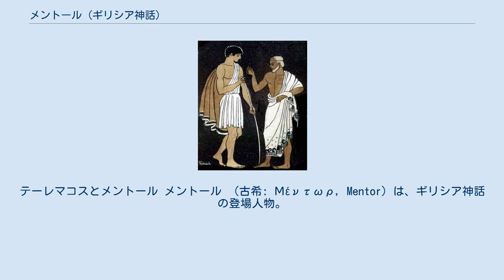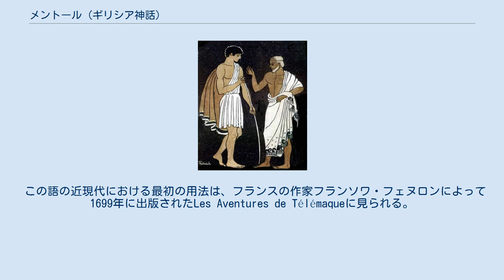メントール (ギリシア神話)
テーレマコスとメントール メントール （古希: Μέντωρ, Mentor）は、ギリシア神話の登場人物。
アルキモスの息子。
長母音を省略してメントルとも表記される。
 ホメーロスの叙事詩『オデュッセイア』によれば、老年期にはオデュッセウスの友となり、乳兄弟のエウマイオスと共に、オデュッセウスがトロイア戦争に従軍した際に彼の館と、息子のテーレマコスを任された。
 アテーナーがテーレマコスを訪ねた際、女神は彼の母ペーネロペイアへの求婚者の目を欺くためにメントールの姿に変身した。
女神はテーレマコスに対し、メントールの姿を借りて、求婚者たちに立ち向かうよう激励し、また、国の外に出て彼の父に何が起こったのか確かめるよう告げた。
オデュッセウスがイタケー島に戻った際もまた、アテーナーはメントールの姿で彼の館に姿を現す。
 メントールとテーレマコスの関係性や、アテーナーがその姿を借りて助言をし、苦境からの脱却を手助けしたことから、メントールの名前は英語のMentor（メンター）として、若年者や経験の少ない者に知識を伝え、広める役割を持つ人物を示す語となった。
 この語の近現代における最初の用法は、フランスの作家フランソワ・フェヌロンによって1699年に出版されたLes Aventures de Télémaqueに見られる。
この書物は18世紀に非常に著名となった作品で、メンター、メンタリングという語の現代の用法はこの書物までさかのぼることができる。